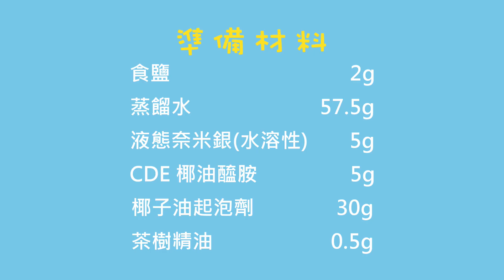溫和潔淨雙手肌膚---【DIY茶樹抗菌洗手乳】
俗話說病從口入，如果雙手沒有清潔乾淨，就很容易把病菌吃進肚子裡
所以雙手的清潔是小孩大人都要注意的課題！

這次小編就要來DIY茶樹抗菌洗手乳，利用天然萃取的茶樹精油來達到幫助抗菌的效果
如果不喜歡茶樹味道的朋友，也可以用薰衣草精油替代呦
趕緊來看看怎麼做吧~

🧡 準備材料
食鹽 2g
蒸餾水 57.5g
椰子油起泡劑 30g
CDE 椰油醯胺 5g
液態奈米銀 5g
茶樹精油 0.5g

🧡 DIY步驟
1. 先將食鹽2g和蒸餾水57.5g混和溶解
2. 再加入CDE 椰油醯胺5g、椰子油起泡劑30g、液態奈米銀5g攪拌均勻
3. 最後加入茶樹精油0.5g攪拌均勻後裝瓶即可
( 靜置待氣泡消失後會呈現透明質地)

小編覺得洗起來不會乾澀，是屬於洗感滑順型的洗手乳
因為是使用天然精油，就像是在手上多了一層保護，所以不用擔心沒有洗乾淨喔～